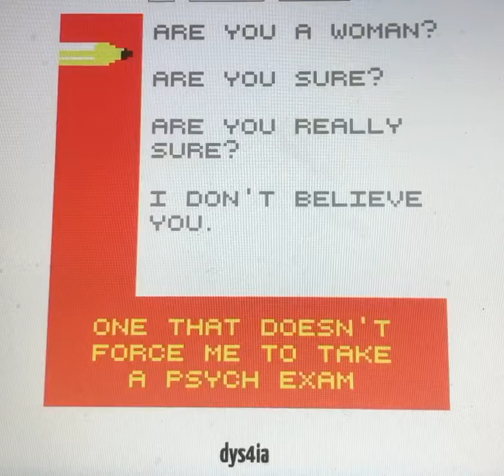Will Davey Let's Play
Dys4ia Week 8 Let's Play